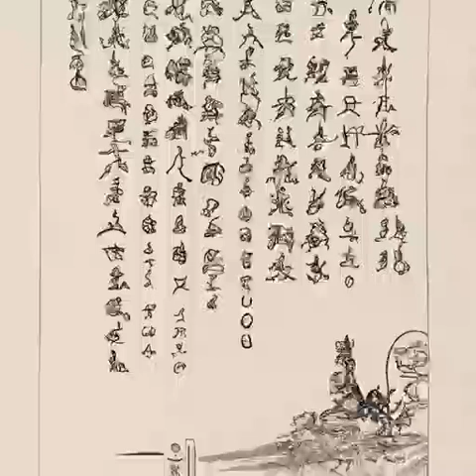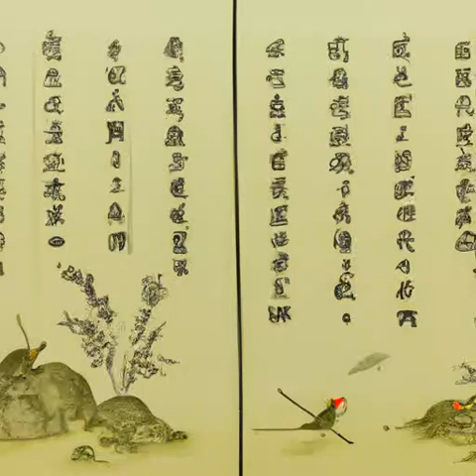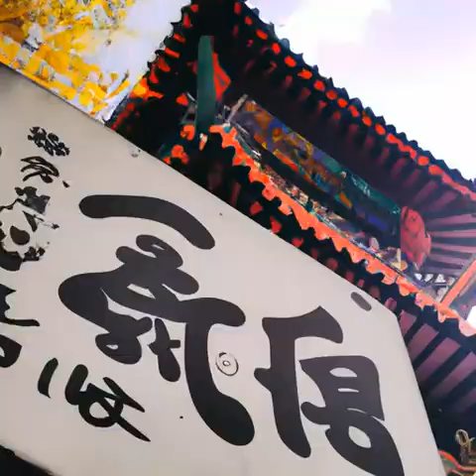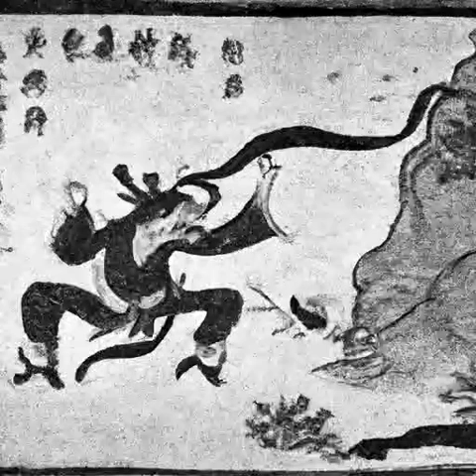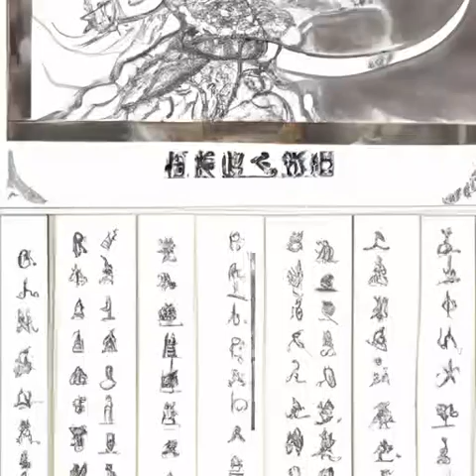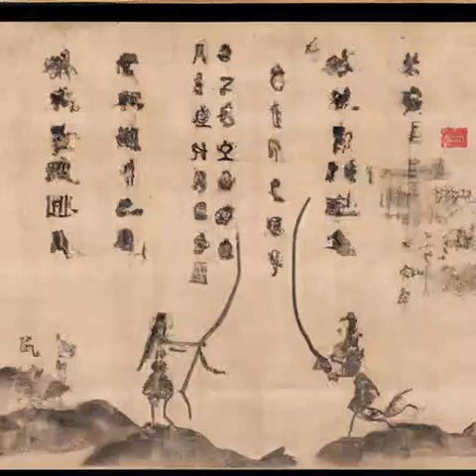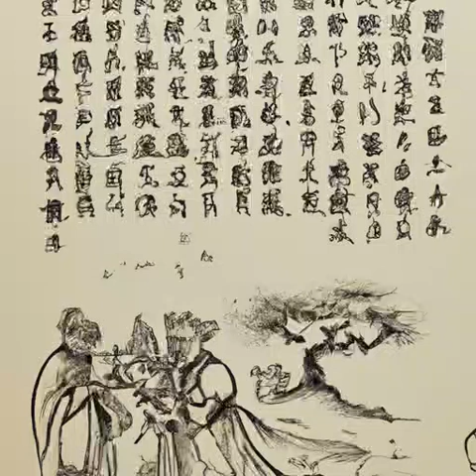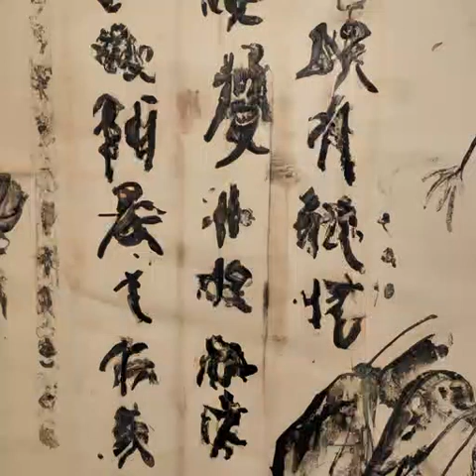第99章 好歹给个配合的机会啊！《我在综武摸鱼的日子》